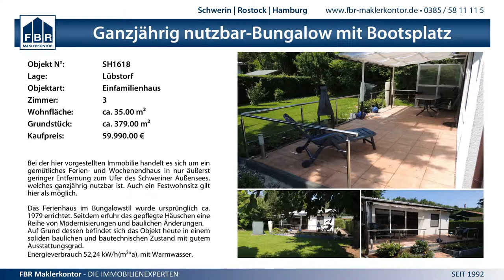0:2 VC Norderstedt vs. 1. VC Parchim - 25.4.2015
Norddeutsche Meisterschaften U20 - 0:2 VC Norderstedt vs. 1. VC Parchim - 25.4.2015